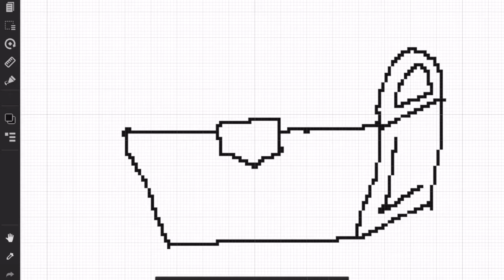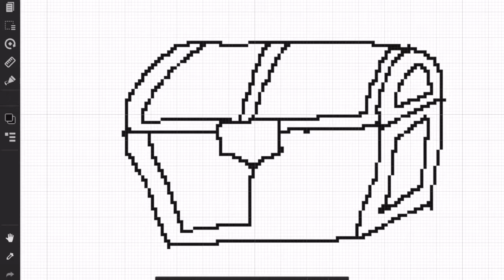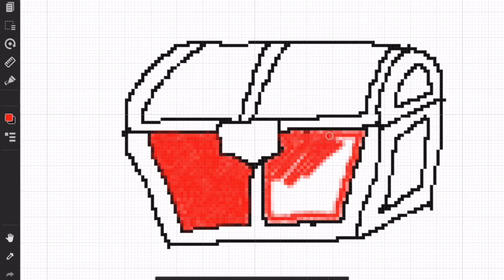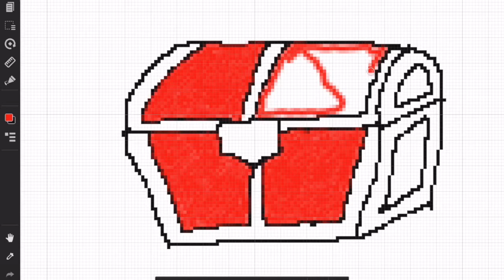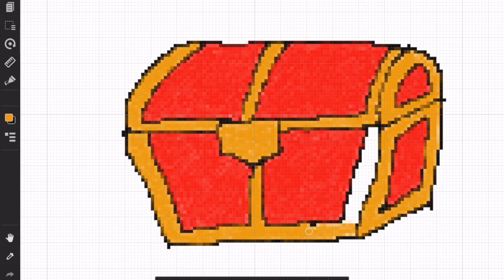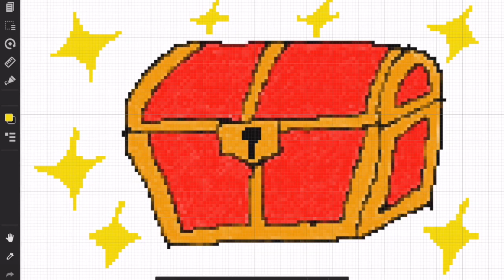Раскраски малышам / Как нарисовать Сундук с сокровищами drawing【MediBang Paint】